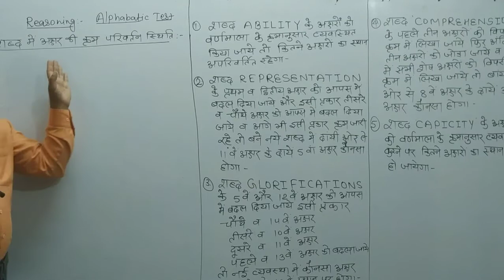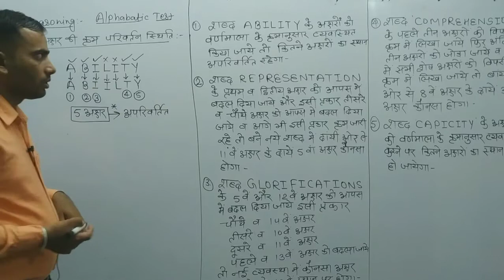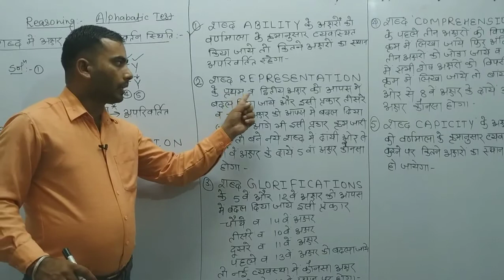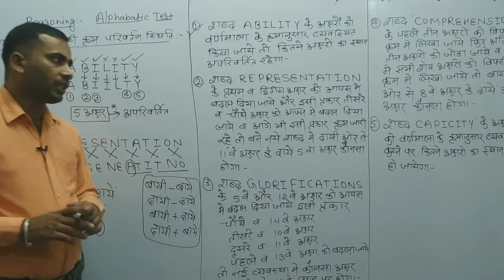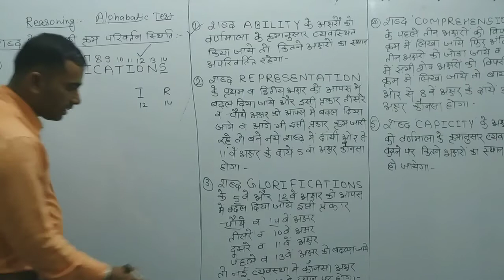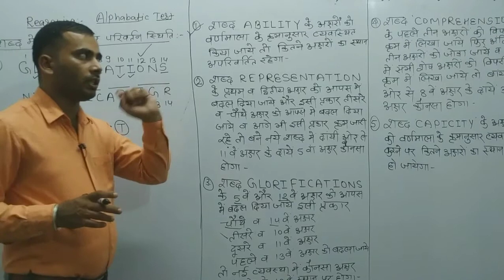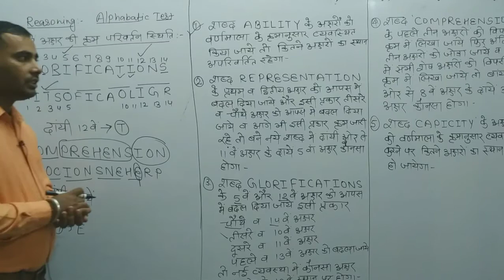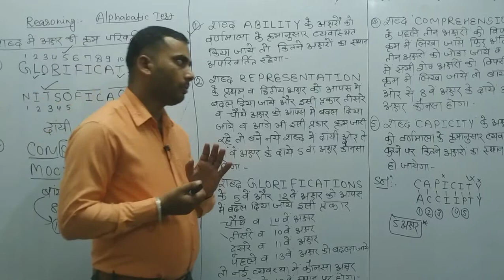Alphabatic Test Part-6 |शब्द में अक्षर की कर्म परिवर्तन स्थिति | by - Sandip Sir | POLICE | PATWAR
Hi Students, In this video we are going to discuss about how to find शब्द में अक्षर की कर्म परिवर्तन स्थिति  and it's basic concept to learn it easily. We will start with basics of शब्द में अक्षर की कर्म परिवर्तन स्थिति and then will move towards the short trick of शब्द में अक्षर की कर्म परिवर्तन स्थिति .

We are covering 1 short tricks of  शब्द में अक्षर की कर्म परिवर्तन स्थिति  as well as concept of शब्द में अक्षर की कर्म परिवर्तन स्थिति  to explain you how शब्द में अक्षर की कर्म परिवर्तन स्थिति  is easy to learn. This is the 6th part of Alphabet, we will upload the 7th part very soon. Watch this videos till end and we will show you the ways to learn शब्द में अक्षर की कर्म परिवर्तन स्थिति

शब्द में अक्षर की कर्म परिवर्तन स्थिति  reasoning tricks in hindi,  ssc cgl, chsl, rrb ntpc, mts,

Reasoning chapter :-शब्द में अक्षर की कर्म परिवर्तन स्थिति  short tricks in hindi SSC-CGL, CHSL, MTS, Stenographer - C&D, Bank-PO, Clerk Railways, CPO, Delhi Police, DSSSB,and all competitive exam.